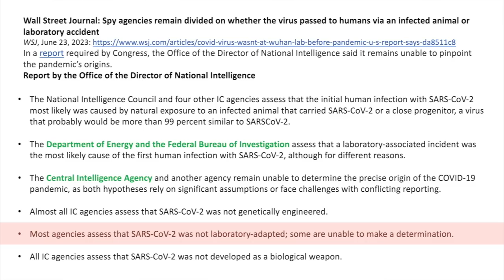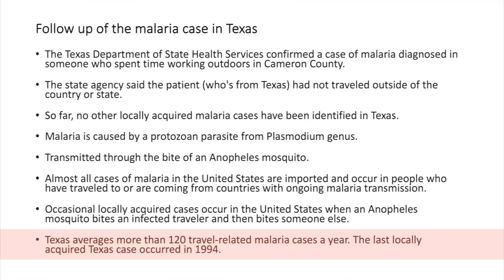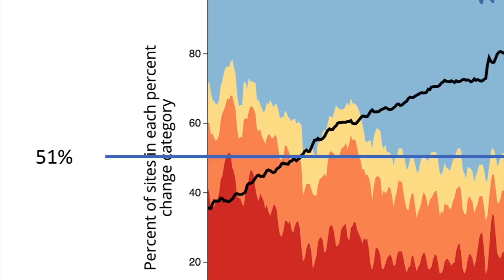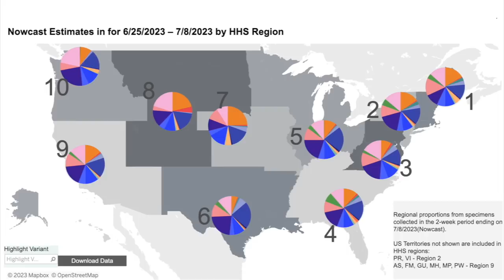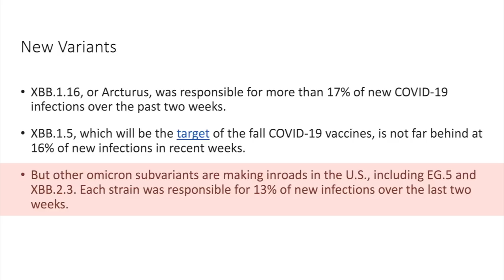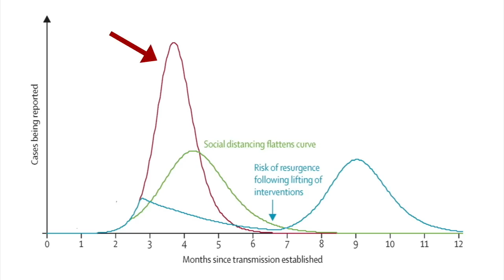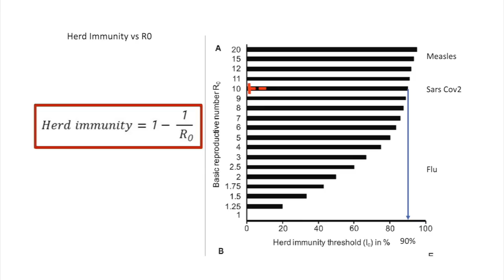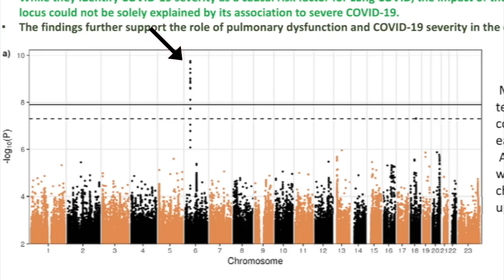Dr. Klotman's Video Message - Week 173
Baylor College of Medicine's Dr. Paul Klotman has an update on the malaria case in Texas, as well as new COVID variants and herd immunity information.